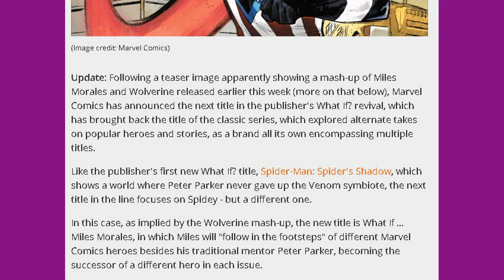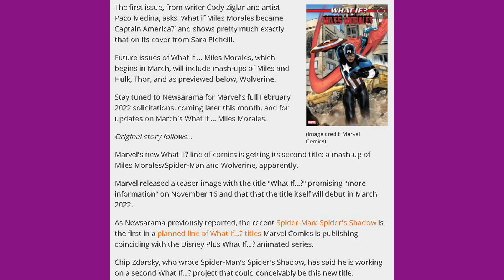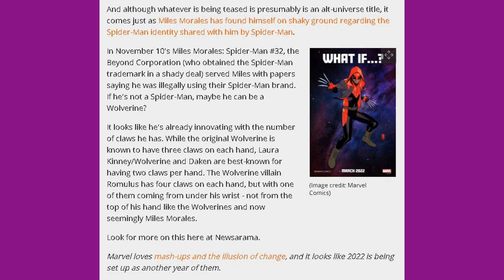What if ? Miles Morales was a other popular caricatuer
me talking about the new what if ? comic book , with Miles Morales.